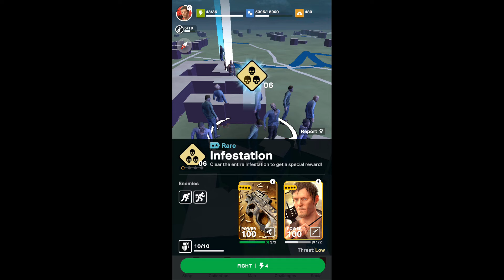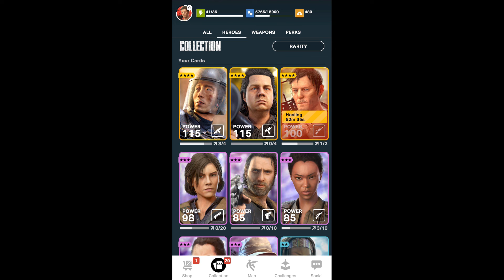The Walking Dead Our World - Legendary Daryl, Glenn & Eugene Unlocking & Gameplay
So happy to get Eugene. Legendary Glenn looks really cool too!